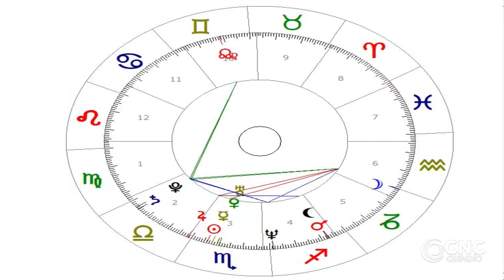Carolina Hernandez Aquí en la Tarde